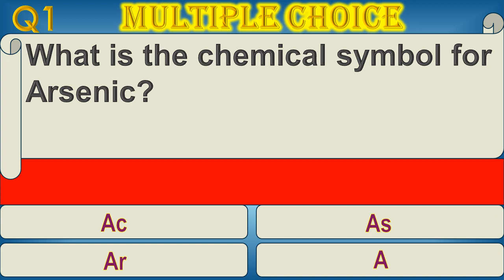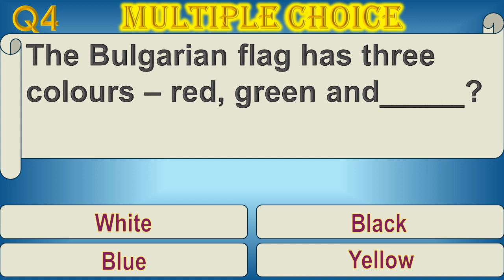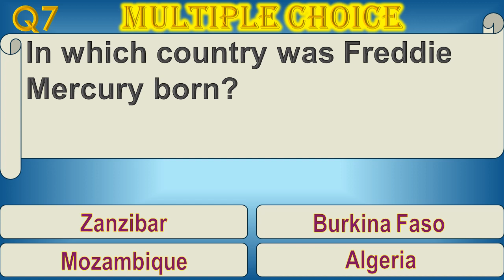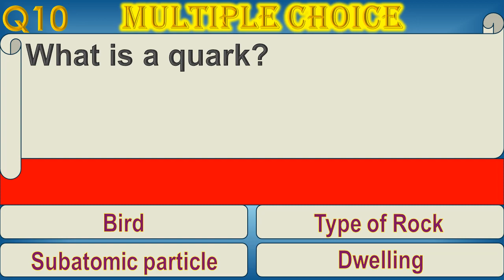8. THESE ARE NOT SO EASY! 10 Questions 4 Possible Answers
10 Multiple Choice Trivia Questions with 4 possible answers on General Knowledge.
This Quiz will TEST your memory, give your BRAIN a workout and is guaranteed to improve your General Knowledge.
Who knows, you might learn some new FUN FACTS!
So if you like to be challenged then give it a try!